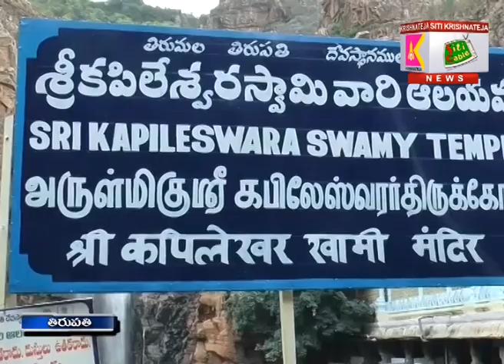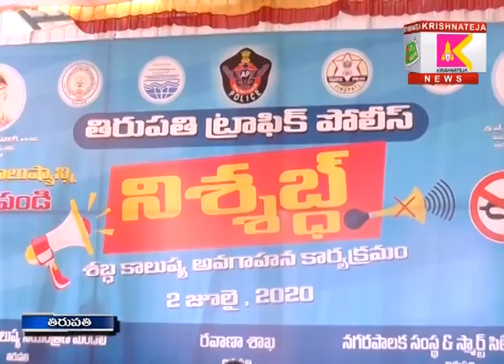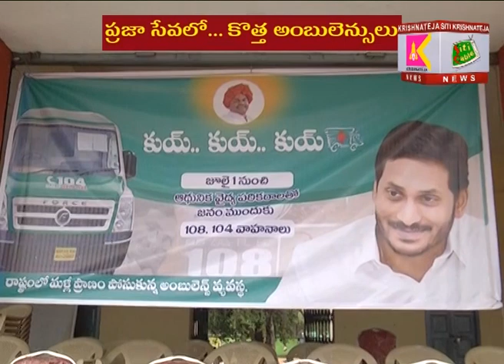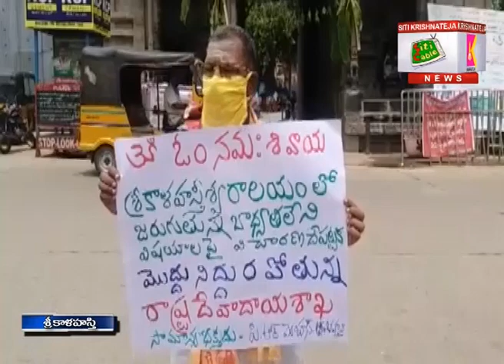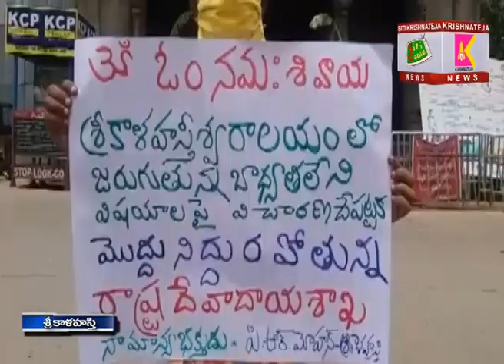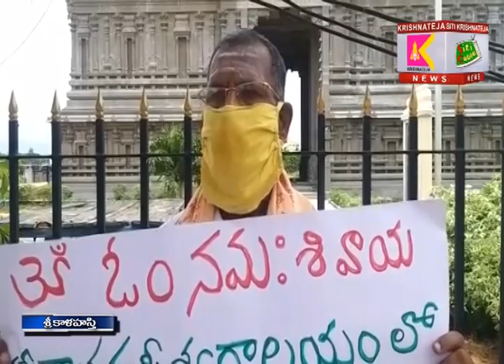02 07 2020 SITI KRISHNATEJA NEWS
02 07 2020 SITI KRISHNATEJA NEWS